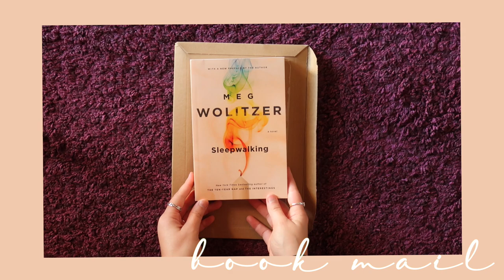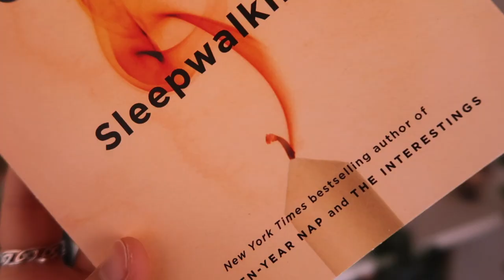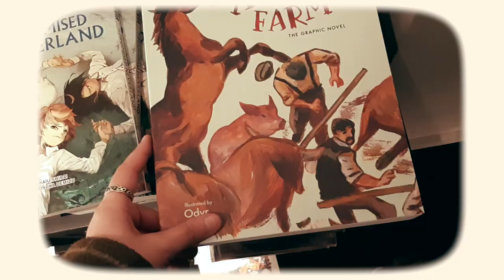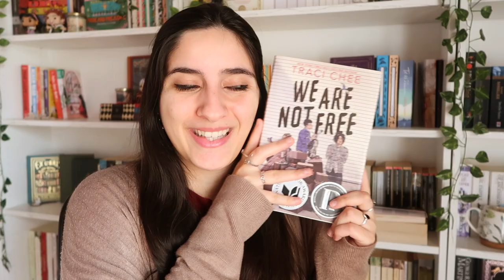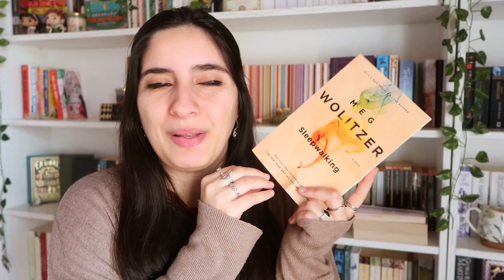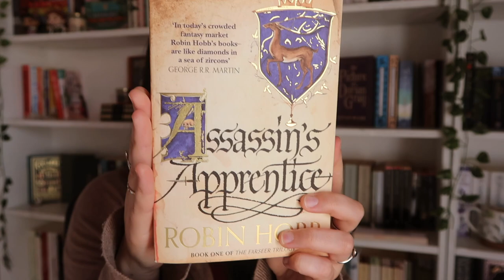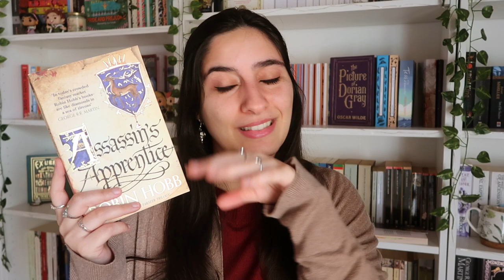vlog 🌸 where I've been & a chat about allll the books 🦋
🐻 Thank you, dear patrons, for your support 🐻
🌿 Storytellers: Armando R.
🌳 Wanderers: Alex H., Ambrosia M., Ana, Ann H., Julsi K., Kim, Mariana, Michael R., Virginia S.
🍄 Woodland Creatures: cultursculptor, Ladybird

🧺 other ways to support me and my channel (thank you 💚) 🧺

hi everyone! it's been such a long time - March has been a bit of a crazy month (and so has the whole year so far, truly!), so it's been hard to make videos. I think you can tell how tired I am here, because I keep repeating myself 😅
I'm really happy to be uploading again though, and hope these next few weeks will be easier to create more content. how have you all been?  lots of hugs  xx

📜 book clubs 📜
🌷 Tea Leaves